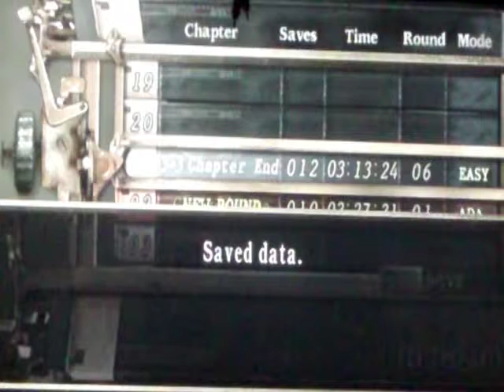Let's Play Resident Evil 4 (PS3) Episode 11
rushing and luis dies